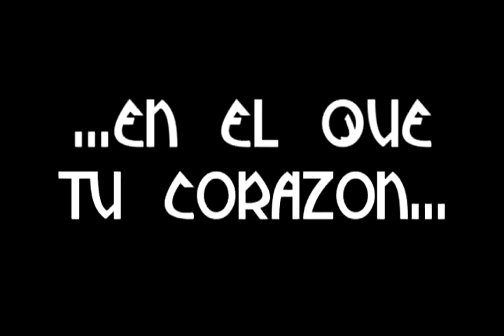Trailer - aXeSSo ENAMORATE MAS 2010 Iglesia Emanuel Coming Soon (Edit).flv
ENAMORATE MAS, es un evento anual que, organizado por el grupo Juvenil de AXESSO, realizamos por tercera vez consecutiva, con el fin de que la juventud se goce, se divierta y recuerde del amor de DIOS...